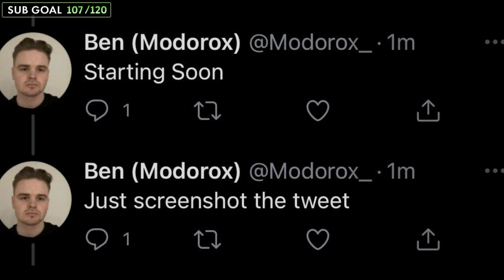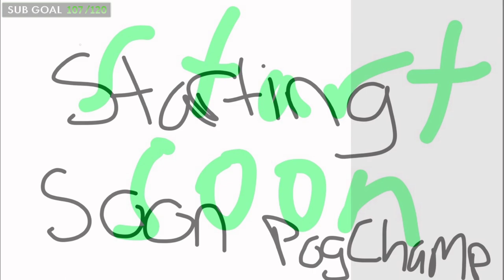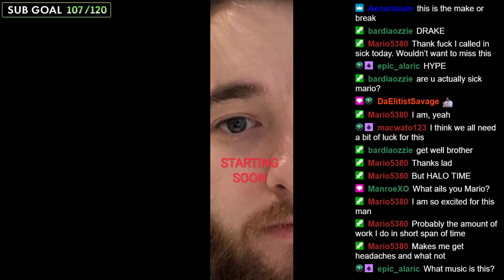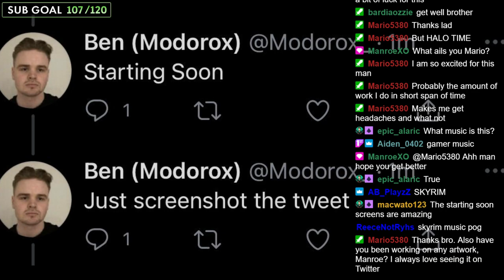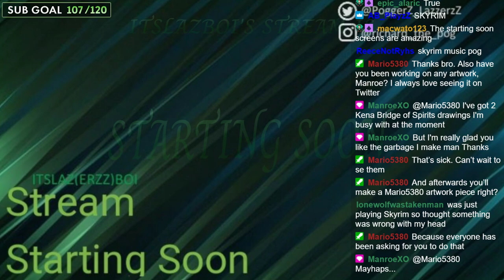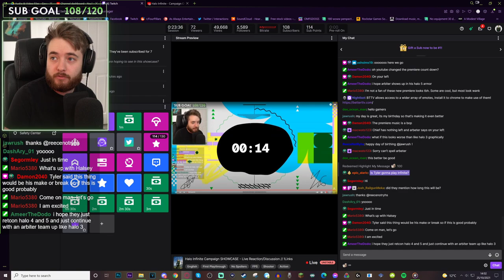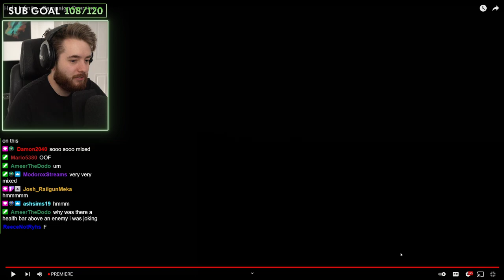Halo Infinite Campaign SHOWCASE - Live Reaction/Discussion